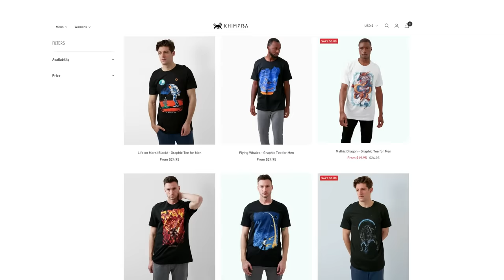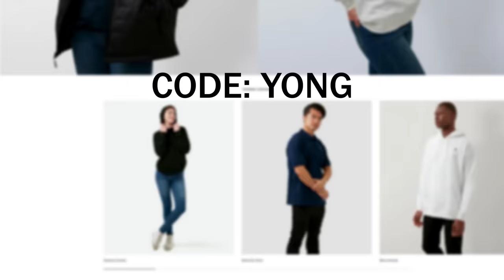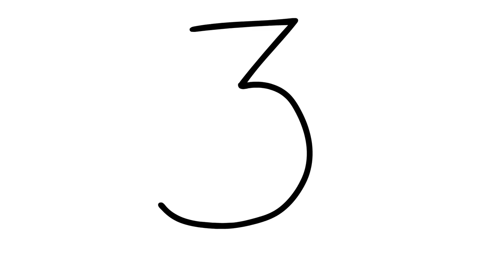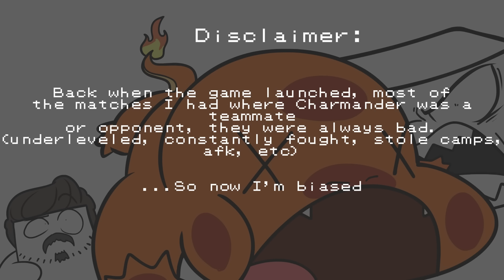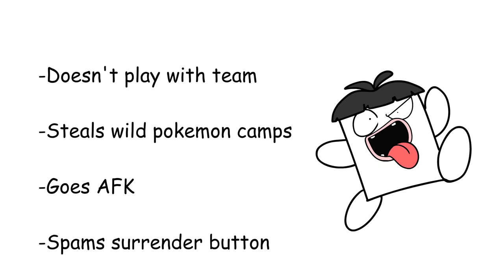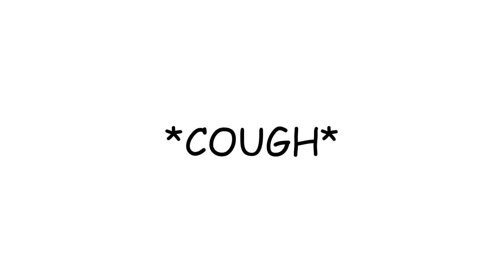My Painful Pokemon Unite Experience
This is my attempt at playing possibly the best yet most difficult/tilting Pokemon game I have ever come across. Because my success lies in the hands of. people on the internet.

EDAMARMY Discord: It's in there somewhere